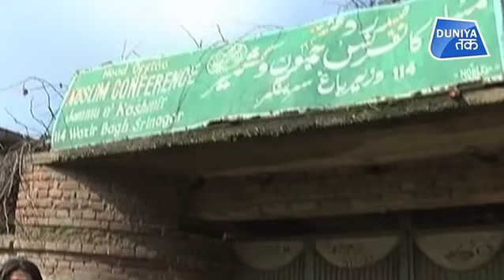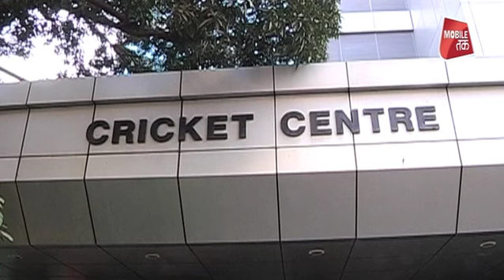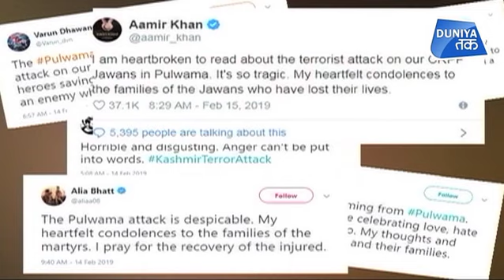पुलवामा हमले के बाद भारत के 9 बड़े हमले | Duniya Tak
पुलवामा हमले के बाद भारत ने किये अब तक 9 बड़े हमले।

9 big attacks by India after the Pulwama attack.